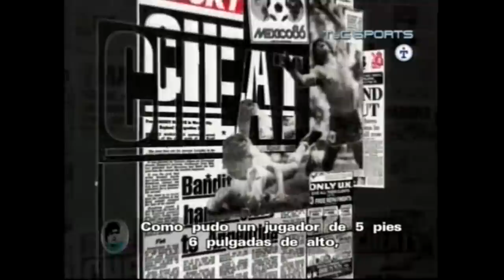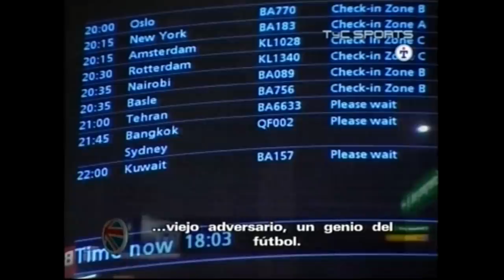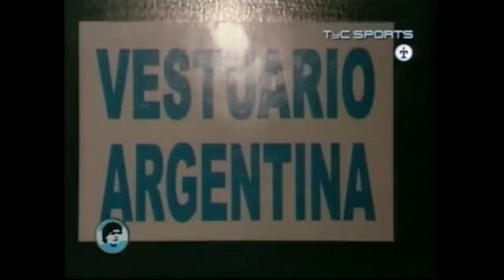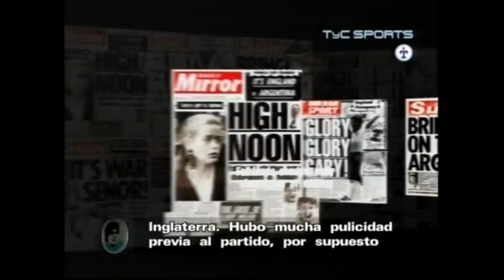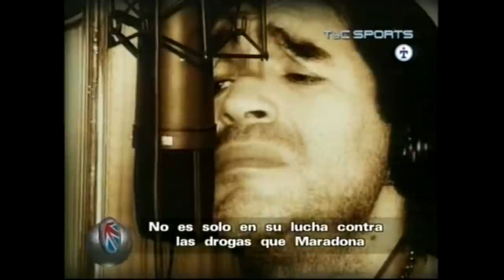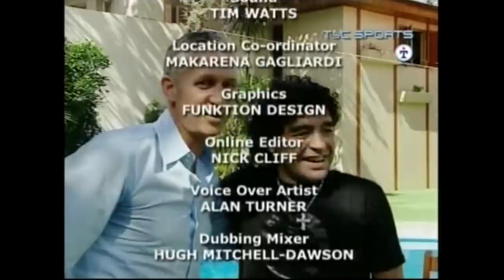Diego Armando Maradona y Gary Lineker- Entrevista BBC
Por primera vez desde ese día, Gary Lineker, el histórico centrodelantero inglés y goleador de ese mundial, se sentó frente a Maradona.

TyC sports les deja este programa bajo la conducción de Gonzalo Bonadeo.

Entrevista BBC / Argentina 2006